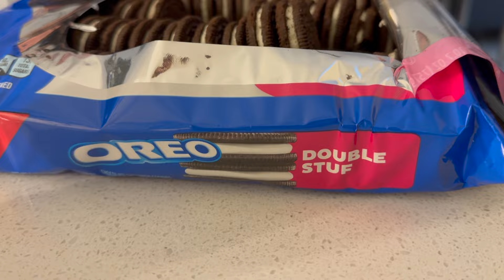Bachelorette Weekend in SCOTTSDALE 🌵 Arizona & Solo Trip To SAN DIEGO 🌊 California!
This week is a little different! Aleks and I split up so I could attend a Bachelorette weekend in Scottsdale and he opted for a solo trip to San Diego. We came away with three tips for each place - we’ll start with mine first ✨

1. If you’re doing a girls trip to Scottsdale, you have to go to Civana Wellness Resort & Spa. There’s a $40 day pass that gets you access to all the amenities! There’s a sauna, steam room, cold plunge, hot tubs, and so much more.

2. The Balanced Bachelorette is a service that send a yoga instructor to your home for a private session. This was such a great bachelorette activity and we loved our instructor. Highly recommend for any type of trip.

3. Now I know my college days are long behind me but if you feel like reliving them, Old Town was the place to do it. I wouldn’t come here every weekend but for something like a bachelorette party, it really is the perfect place! 🥳

Now for Aleks’ San Diego tips!

1. He spent most of his time a little north of the city and highly recommends Oriental Point. It’s hard to NOT find beautiful ocean views along California’s coast but this spot in particular really surprised him. Especially all the sunbathing seals! 🦭

2. I know it’s probably because it’s an expensive part of town, but La Jolla is absolutely stunning. The houses on the cliff overlooking the water are probably multi millions but that won’t stop me from looking them up on Zillow later! 🤷🏼‍♀️

3. Finally, Balboa Park is a very popular destination in San Diego and somewhere you could easily spend the whole day. Aleks appreciated the outdoor performance venues and the multiple gardens but I’m sure there is so much more he didn’t see 😍

Next week we’ll continue our challenge of visiting all six Disney parks around the world (and a Disney cruise) in just six months! We hope you’ll stick around 🫶🏼